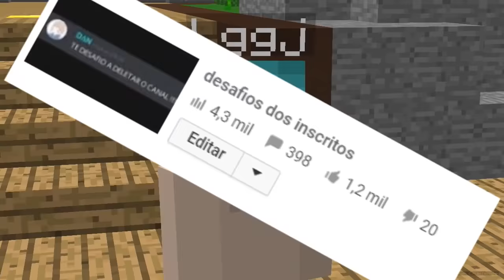MOSTREI MEU ROSTO!!! (desafio)